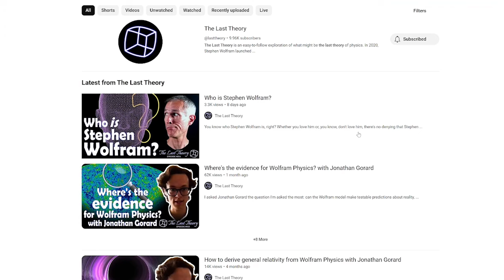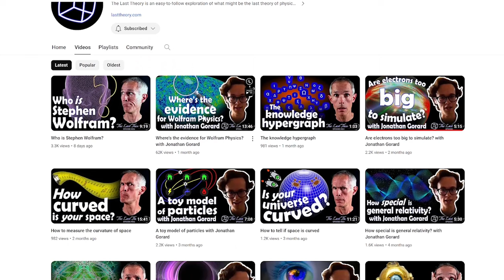Wolfram's Theory Of Physics Explained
Stephen Wolfram discusses the evidence for Wolfram Physics. Stephen Wolfram leads a new approach to discover the fundamental theory of physics.

THANK YOU: To Mike Duffey for your insight, help, and recommendations on this channel.